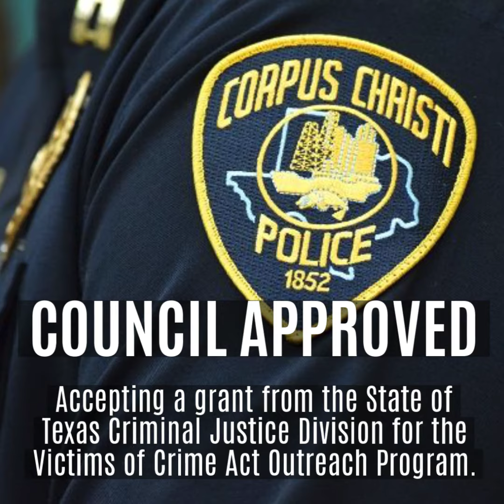Council Recap January 14, 2020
A recap of City Council items from the Corpus Christi City Council meeting.